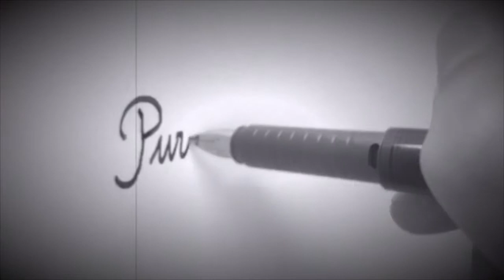Kirchenkonzert am 3. Juni 2017 - Purple Roses - Johanna Wörgetter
Johanna Wörgetter spielte bei dem Benefizkirchenkonzert ihres Bachelorprojektes ihr Stück "Purple Roses".